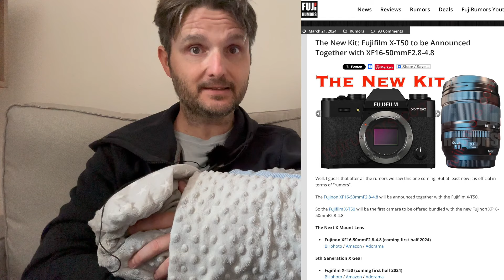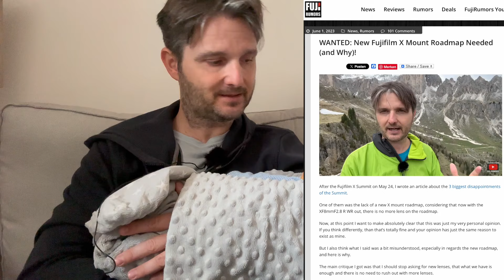Fujifilm X Summit Announced for May 16 - Expectations, Hopes and What's Not Coming